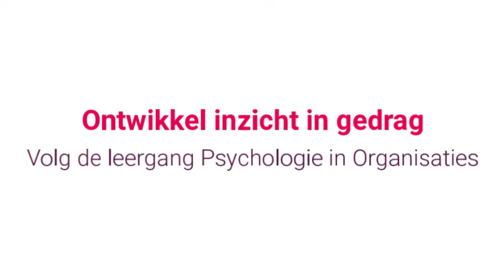Proefcollege Psychologie in Organisaties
Stelt u zich wel eens de vraag waar ons gedrag vandaag komt? Waarom medewerkers anders reageren op dezelfde situaties? Met de academische leergang Psychologie in Organisaties van AOG School of Management ontwikkelt u inzicht in gedrag.

Onder leiding van kerndocent drs. Max Wildschut leert u op een andere manier naar menselijk gedrag te kijken. Met behulp van actuele wetenschappelijke kennis analyseert u uitdagingen en vertaalt u de inzichten naar de dagelijkse praktijk binnen uw organisatie.

Laat u inspireren door kerndocent Max Wildschut, een oud-deelnemer en ontmoet andere geïnteresseerden tijdens het proefcollege op maandag 10 september. Proef de sfeer en leer meer over de inhoud en opzet van het programma.

Datum:             maandag 10 september 2018
Tijd:                  van 10.00 tot 13.00 uur
Locatie:            NH Veluwe Sparrenhorst in Nunspeet

Meer weten of aanmelden?

Ga naar AOG.nl of bel vrijblijvend 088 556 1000 voor een studieadviesgesprek.